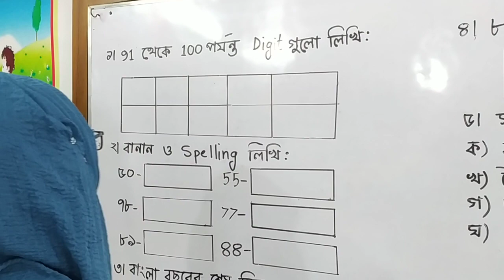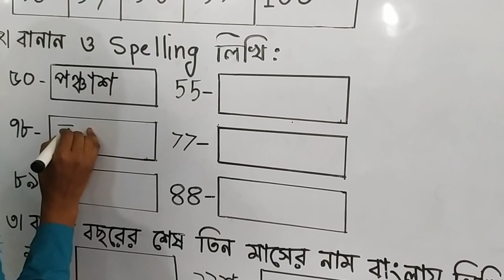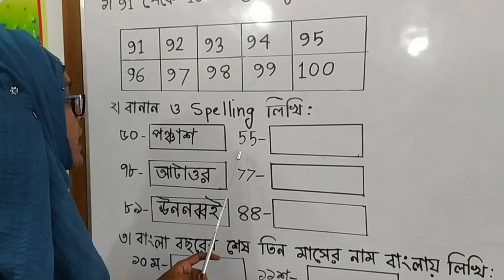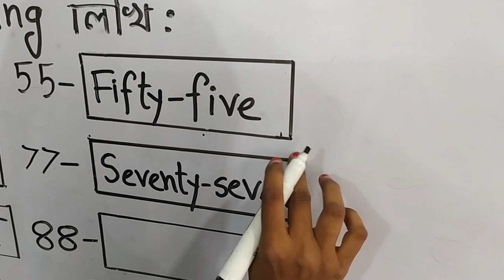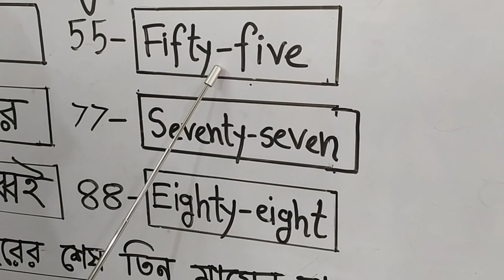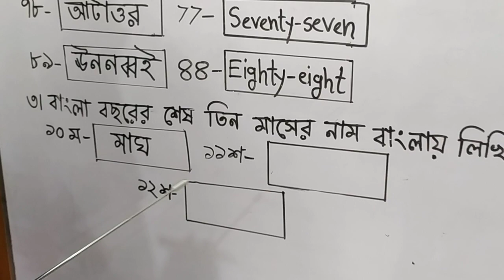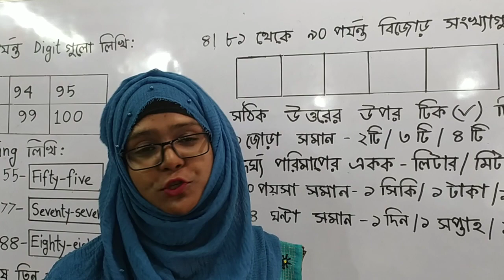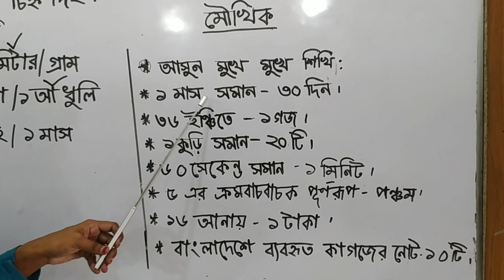KG-Math, Date: 31.10.2020